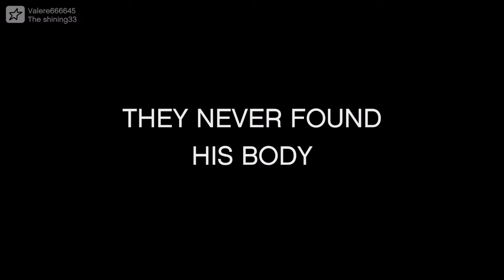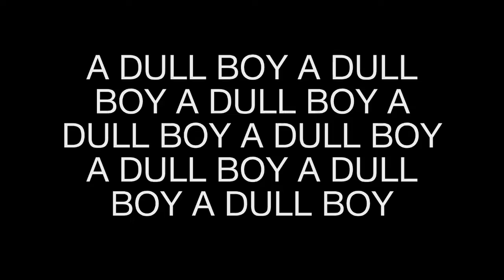THE SHINING 2 trailer [GTAV Rockstar Editor 2017]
This is a just a joke. Have a nice Halloween day !

Directed and edited by Arthur Penny
Produced by Solomon Richards (for Richards Majestic Production)
Starring Trevor Philips (as Jack Torrance)